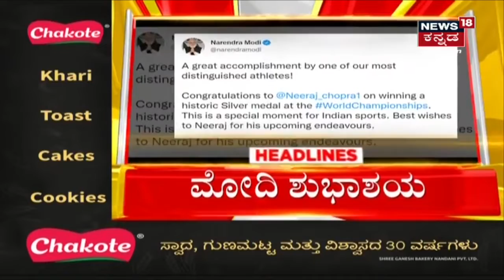News Headlines | Kannada Top Headlines Of The Day | July 24, 2021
Kannada News | 2022 World Athletics Championshipsನಲ್ಲಿ ಭಾರತ ಶೈನಿಂಗ್; Javelin Throwದಲ್ಲಿ  Neeraj Chopraಗೆ ಬೆಳ್ಳಿ